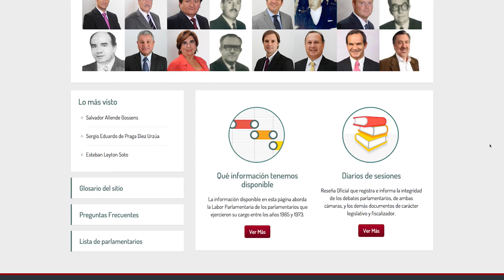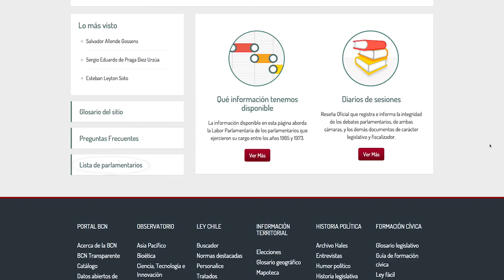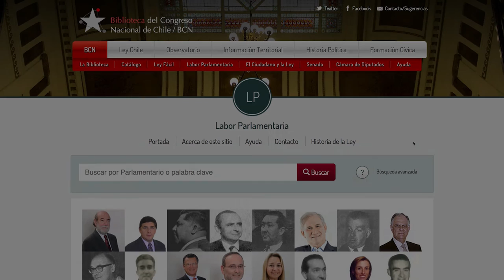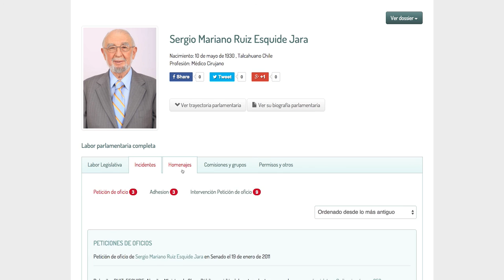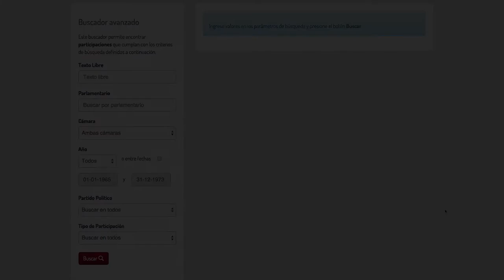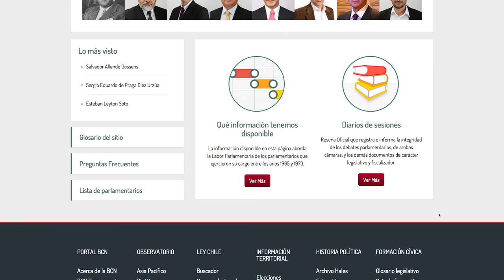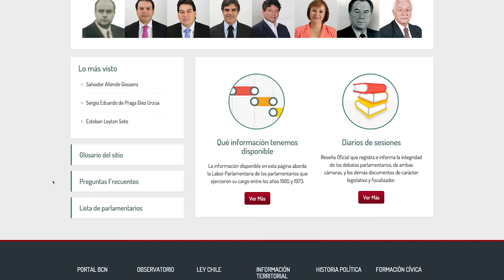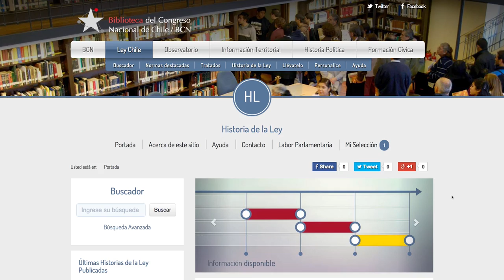Labor Parlamentaria - Cómo buscar una Labor Parlamentaria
Es un sitio web que proporciona una recopilación de antecedentes que registra las actividades que se extraen del procesamiento de los Diarios de Sesiones, resúmenes, y cuentas de las cámaras del Congreso Nacional de Chile. Dichas actividades son parte de la labor legislativa, fiscalizadora y representativa de los Diputados y Senadores, como también de su función diplomática y atribuciones propias de sus cargos.